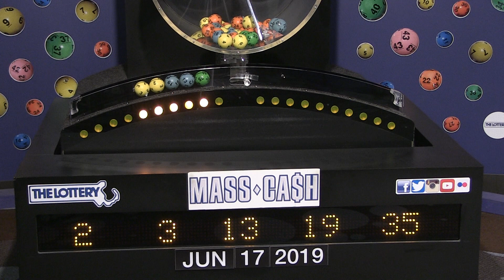Mass Cash Game Drawing: Monday, June 17, 2019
The official winning numbers in the Mass. State Lottery's Mass Cash Game drawing for Monday, June 17, 2019 are: 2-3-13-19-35.